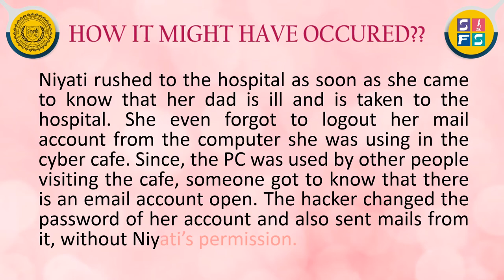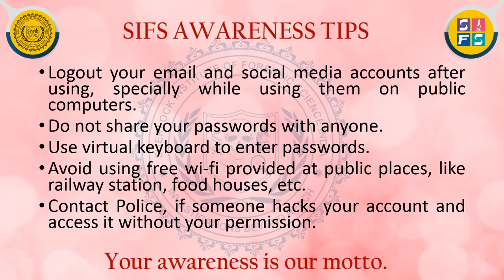The Hacked Profile | Learn to Stay Safe Online!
How much are you aware when it comes to social media? Do you login to your social accounts on public computers? How careful are you while accessing them? Hacking has become a common mode of executing illicit ideas for any purpose. It is thus crucial to know key points of awareness to avoid mishaps.
Do watch this video and add a little more to your general awareness!